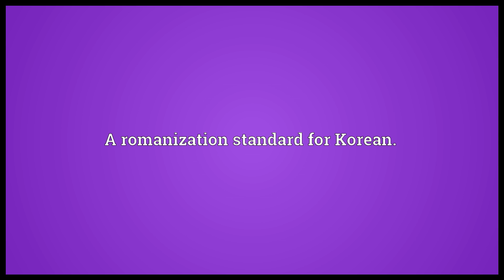Revised Romanization of Korean Meaning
Video shows what Revised Romanization of Korean means. A romanization standard for Korean..  Revised Romanization of Korean pronunciation. How to pronounce, definition by Wiktionary dictionary. Revised Romanization of Korean meaning. Powered by MaryTTS